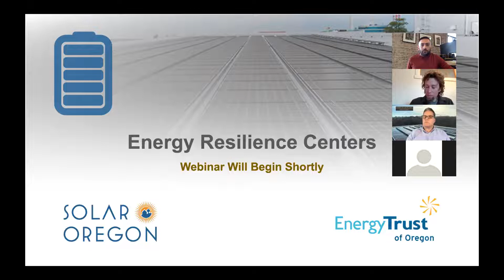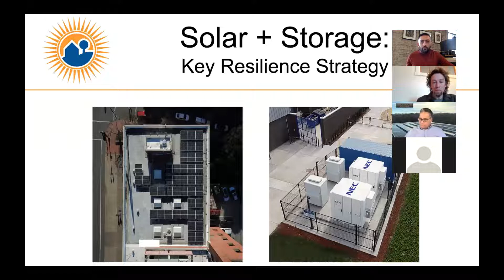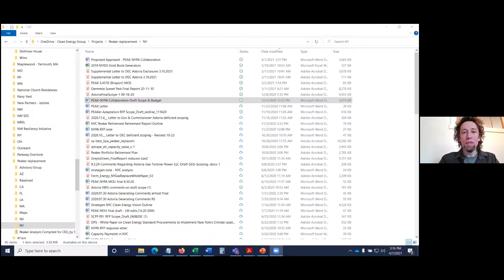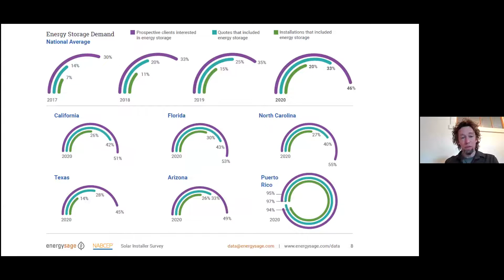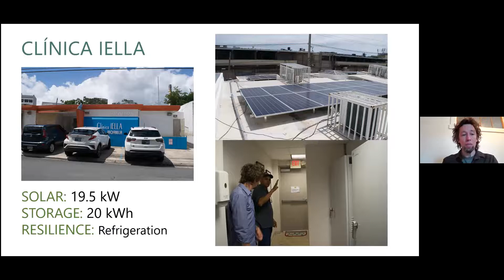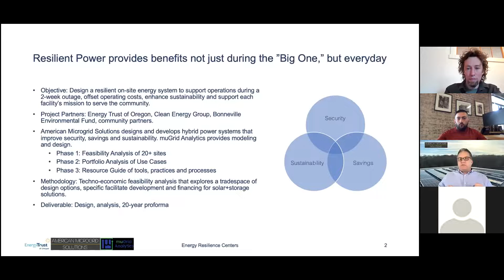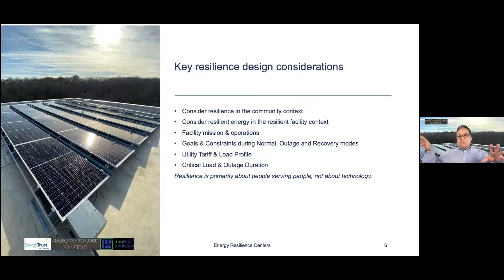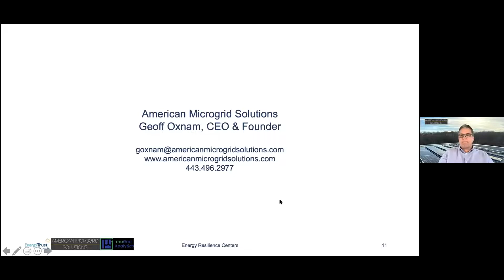Webinar - Energy Resilience Centers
Energy resilience centers provide refuge and critical services for communities and businesses when disaster strikes. In the face of devastating wildfires, Cascadia seismic hazard, and other disruptive grid hazards, many communities in Oregon are exploring energy resilience centers as an essential infrastructure to safeguard lives and livelihoods.
Solar Oregon is thrilled to be joined by two prominent experts who have helped communities across the country adopt energy resilience centers. Please join this free webinar and learn how your community can take the first step toward disaster preparedness.

Geoff Oxnam is a microgrid project developer and former utility executive with more than two decades of experience in energy, utilities, telecommunications and infrastructure. He has managed strategic planning, operations, marketing and communications efforts for those industries and environmental organizations. Geoff founded American Microgrid Solutions in 2016 and has grown the company through dozens of microgrid analyses and development projects in 18 states and territories.  He earned a BA in History from Williams College and an MBA from The Johns Hopkins University Carey Business School. Maryland Governor Larry Hogan appointed Geoff to chair the Maryland Clean Energy Center board of directors.

Seth Mullendore is vice president and project director for Clean Energy Group, overseeing projects ranging from customer-sited solar and battery storage to the replacement of power plants with clean technologies. Seth works with policy makers, project developers, industry, advocates, and community and environmental justice groups to advance clean energy policies and projects, with a focus on achieving greater access to solar and battery storage technologies for disadvantaged communities. Much of his work pertains to the research and reporting of energy storage technologies, policies, and supporting market structures. Prior to joining Clean Energy Group, Seth served as a Sustainable Energy Fellow with Union of Concerned Scientists and worked with Maine Clean Communities to help advance clean transportation initiatives. Seth holds a M.S. in Civil & Environmental Engineering from Stanford University, and a B.S. in Geosciences from the University of Southern Maine.